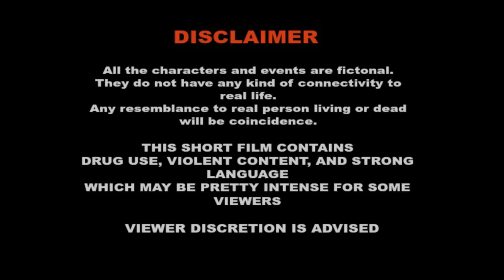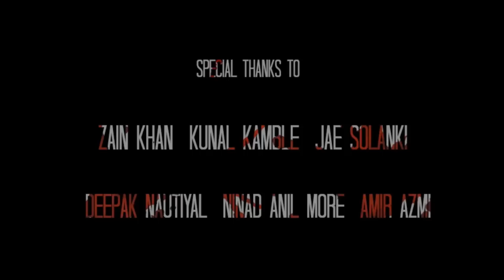Daud (RUN) | Short Movie (English Subtitles) | 2016 | Young Dream Team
DAUD - The Action Series (Short Action Movie)

DIRECTOR - Zaheed Mirza
STORY/EDITING/SCREENPLAY - Shahbaz Malik & Zaheed Mirza
DOP - VIKRANT JADHAO/CHAITANYA VARTAK
ACTION/DIALOGUE - Zaheed Mirza
EFFECTS - Shahbaz Malik

Background music credit - Ross Bugden

CAST
Raj Dodia
Ruchi Jhaveri
Farhan Khan
Shoyeb Shaikh (Laapcha)
Zaheed Mirza (Jaffar)
Shahbaz Malik (Jabbar)

*WARNING*
THIS SHORT FILM CONTAINS DRUG USE, VIOLENT CONTENT, AND STRONG LANGUAGE WHICH MAY BE PRETTY INTENSE FOR SOME VIEWERS.

YOUNG DREAM TEAM PRODUCTION.

INDIAN SHORT FILM | SHORT FILM | SHORT MOVIE | ACTION MOVIE | DAUD | FULL MOVIE | 2016